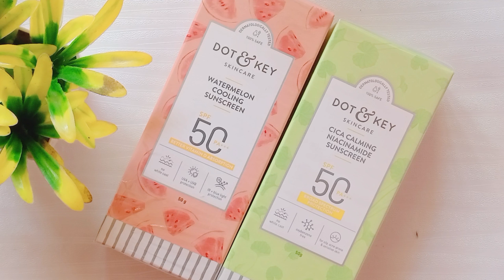Huge haul | Mamaearth haul | Dot and key haul | buy 1 get 1 offer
skin care,oily skin,skincare,skin care routine
moisturizer,skin care indian products
self care shopping
haul
self care haul
skincare haul
self care
hair care haul
mamaearth haul
dot and key haul